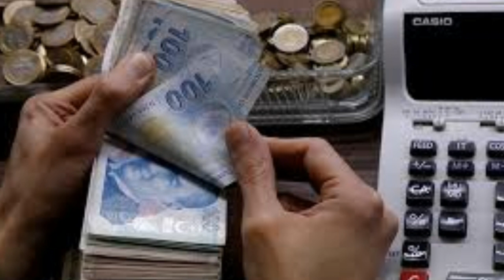Sondakika! Müjdee Tüm emekliye Hemen EK ZAMLAR Yatacak!!! Açıklama geldi ssk bağ-kur